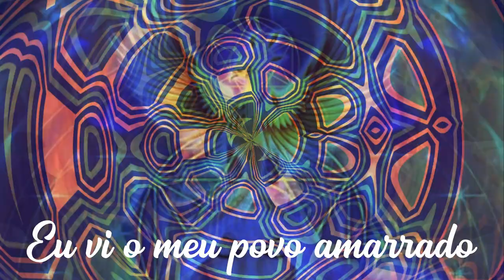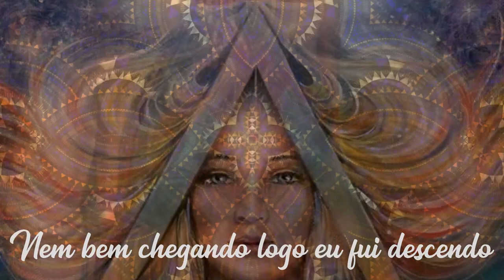🎵 Águia Dourada ⭐ Glauco Villas Boas ✝️ Santo Daime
Eu vi o meu povo amarrado
Todo acorrentado por falta de amor
Minha mãezinha estava comigo
E me sustentava com seu grande amor
Eu estava um palmo acima
Pois ninguém sentia o perfume da flor
Eu elevei o meu pensamento
Logo eu fui chegando na Casa do Amor

Nem bem chegando logo eu fui descendo
Pois o meu Amor o meu Pai bem testou
Pensei comigo eu não sou covarde
Por esta bandeira eu devo ter Amor

Eu fui voltando todo humilhado
Perdoe meu Mestre pronto aqui estou
O meu perdão eu fui recebendo
Pois Águia Dourada se apresentou

🎵 Águia Dourada
⭐ Glauco Villas Boas
🎼 Hinário: O Chaveirinho ( 15 )

▬▬▬▬▬▬▬▬▬▬▬ஜ۩۞۩ஜ▬▬▬▬▬▬▬▬▬▬▬▬▬
▓▓▓▒▒▒░░✝️⇓⇓ O SANTO DAIME ⇓⇓✝️ ░░▒▒▒▓▓▓
▬▬▬▬▬▬▬▬▬▬▬ஜ۩۞۩ஜ▬▬▬▬▬▬▬▬▬▬▬▬▬

▬▬▬▬▬▬▬▬▬▬▬▬▬▬ஜ۩۞۩ஜ▬▬▬▬▬▬▬▬▬▬▬▬▬▬▬
▓▓▓▒▒▒░░❗❓⇓⇓ INFORMAÇÕES IMPORTANTES ⇓⇓❗❓ ░░▒▒▒▓▓▓
▬▬▬▬▬▬▬▬▬▬▬▬▬▬ஜ۩۞۩ஜ▬▬▬▬▬▬▬▬▬▬▬▬▬▬▬